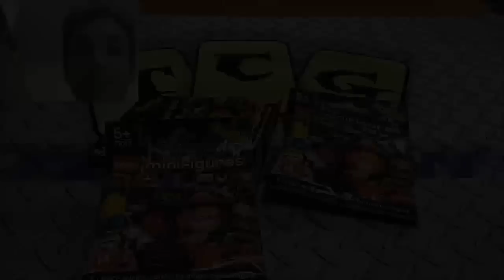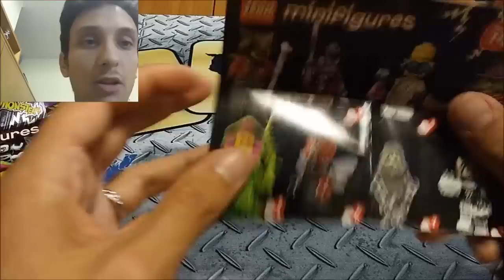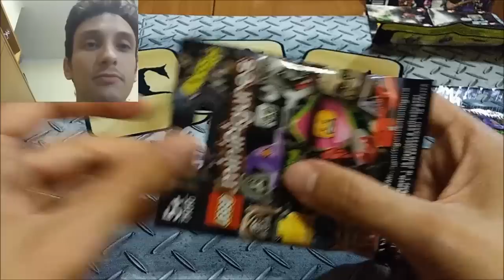Apertura (opening) 3 bustine Lego Minifigures serie 14 Monsters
Proseguiamo gli spacchettamenti della Serie 14 di Lego Minifigures con altre 3 bustine, e presto in vista di Halloween nuovi video più ricchi! :)